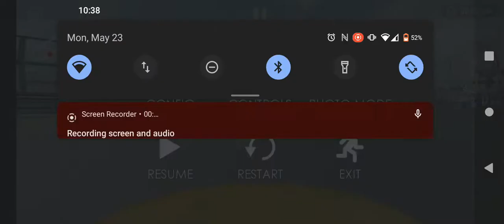Assoluto Racing 370z Sound Changed!!!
I noticed a few events ago on assoluto Racing the 370z sounded different than it used to before. it actually sounds better